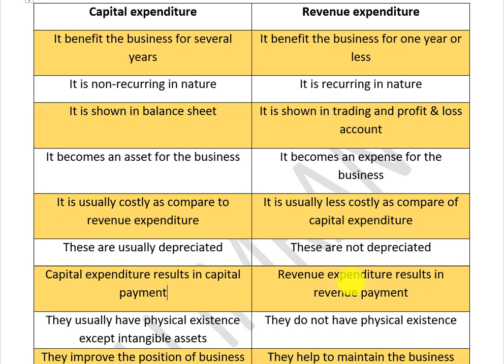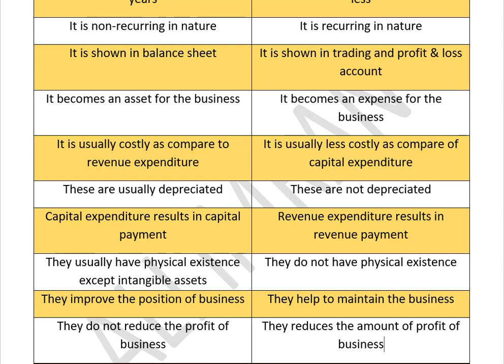Difference between Capital expenditure and Revenue expenditure|Capital exp vs Revenue exp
This videos will show you the information of the topics as under:
capital expenditure vs revenue expenditure,
difference between capital expenditure and revenue expenditure,
expenditure meaning and their types and in accounting,
expenditure vs expense in accounting,
Further you may check the following topics videos in the play list. if you find difficulty in finding the relevant video then please let us know in the comments box. we are here to help you more than your expectations.
Introduction of capital and Revenue chapter,
difference between capital and Revenue,
What are expenditure and their types,
what are deferred revenue expenditure,
capitalized expenditure,
capital payments vs revenue payments,
capital receipt vs revenue receipt,
capital profitt vs revenue profit,
capital loss vs revenue loss,
how guess an item as revenue or capital in accounting,
examples of revenue and expenditure problems,
Important and repeated MCQS of ch 14 capital and revenue,
state with reason the following as capital or revenue,
Cashflow in accounting inflow of cash vs outflow of cash,
capital transaction vs revenue transactions in accounting,
Why is it important to know capital and revenue,
Principle of accounting by sohail afzal chapter 14 lectures,
Capital and Revenue CA foundation,
Basics of financial accounting for i Com|B Com| MBA|CA,
Accounting lectureship important MCQs,
Accounting lectures by Sir Ali Imran,
Accounting lectures by Multipedia,
Online financial Accounting lectures in Urud/Hindi,
11th class accounting lectures,
Principle of accounting Sohail Afzal book lectures,